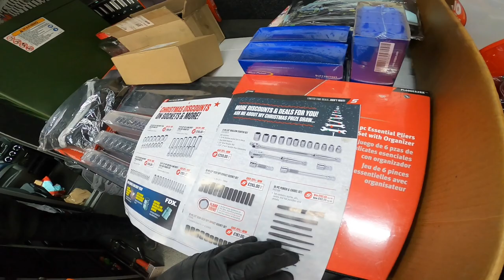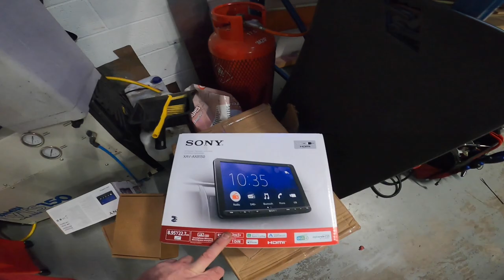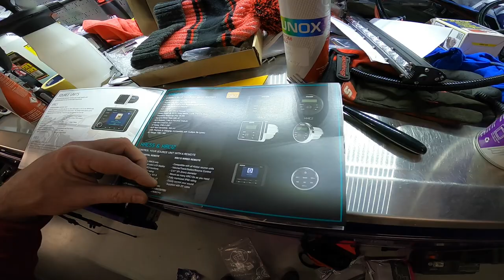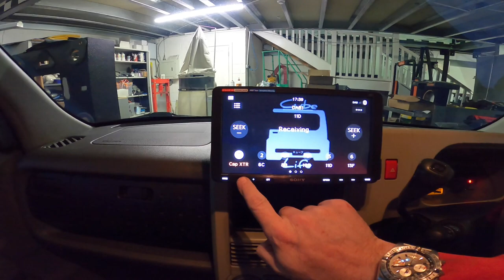SNAP ON TUESDAY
tools and trucks